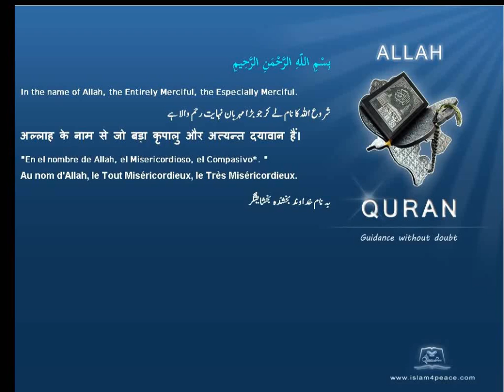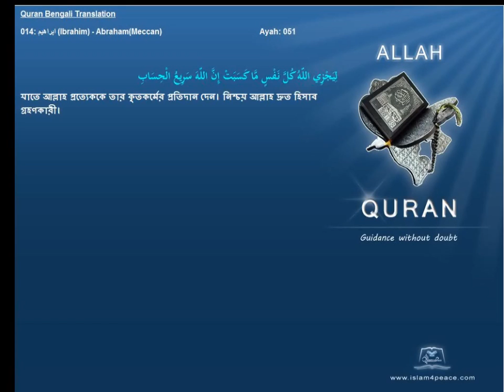Quran Bengali Translation 014 ابراهيم Ibrahim AbrahamMeccan Islam4peace com